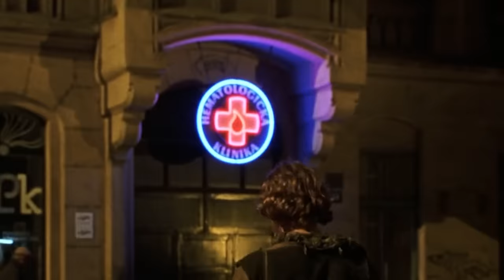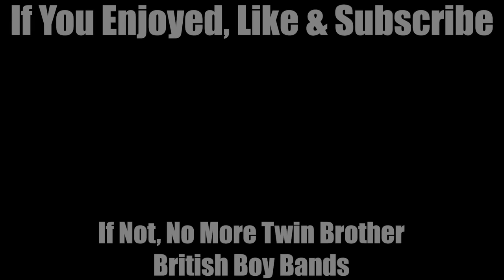Wesley Snipes Blade 2 Is So Good You'll Never Pay Taxes Again - Best Movie Ever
The Wesley Snipes masterpiece vampire movie Blade 2 is known as such an incredible achievement in art, that the IRS has no authority over anyone who stars in it or anyone who's ever seen it. It's an awesome movie and paying taxes is for suckers anyways.